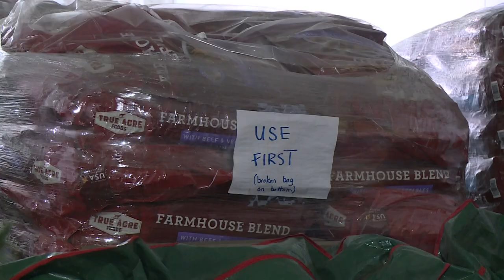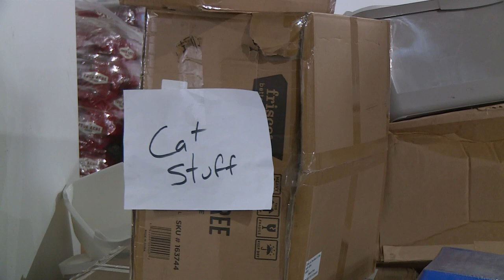Louisville pet food bank needs donations after frozen pipe bursts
A frozen pipe burst in the unit above their nonprofit. Around 80% of the bags filled with pet food and resources were ruined days before their distribution.